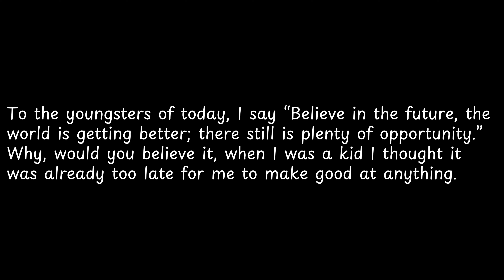To the youngsters of today,